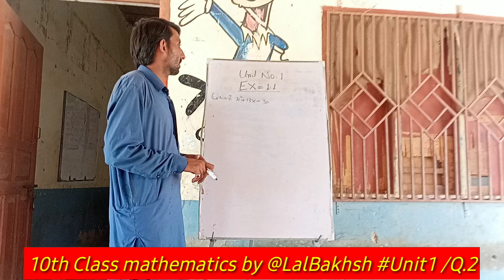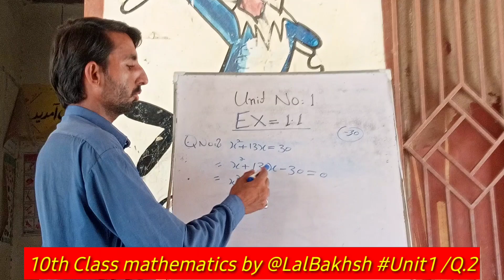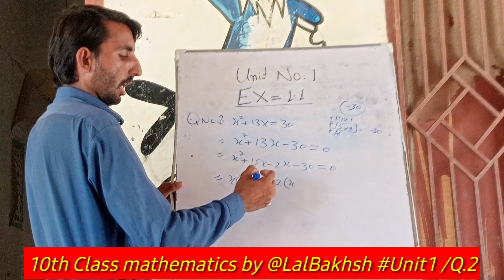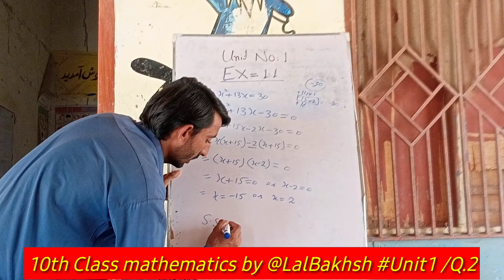Math Class10th chapter1/Qn1(ii) Quettta Board‎ by Lal Bakhsh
Mathematics Class10 chapter1/Qn1(ii) Quettta Board‎@Lal Bakhsh

your Queries by Lal Bakhsh

math book of class 10 quetta board
9th class mathematics chapter 1
online 9th class mathematics chapter 1
9th class mathematicse chapter 1 exercise 1.4
quetta board
mathematics class 9
9th class mathematics
up board math paper class 10th
9th class mathematics lecture
oxford mathematics
mathematics,online mathematics lecture 9th class
class 9 math balochistan board
oxford new syllabus mathematics solutions
o level mathematics
9th class math balochistan board